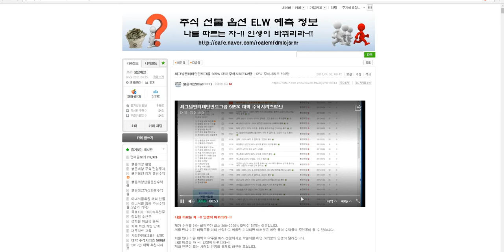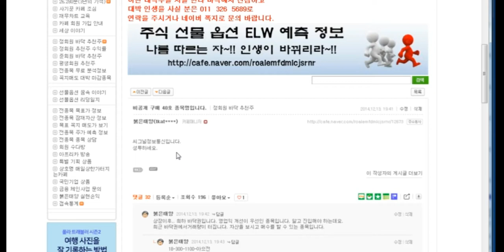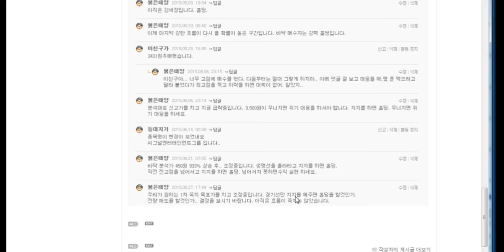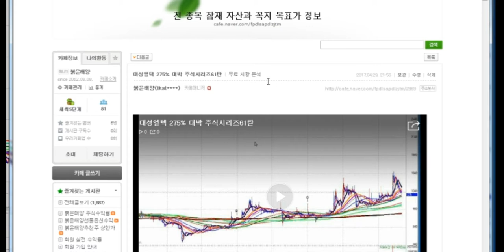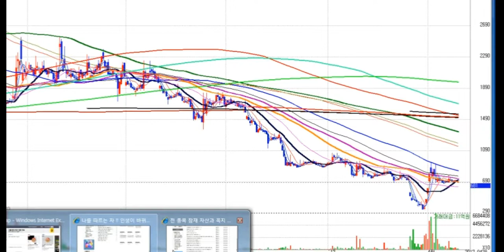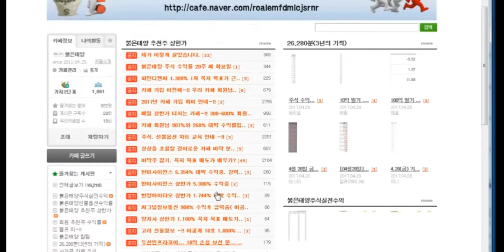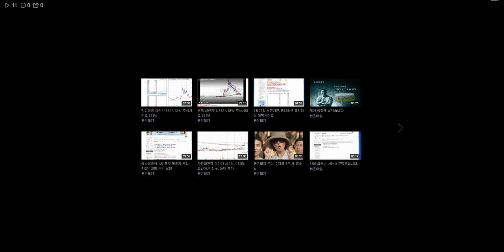상장폐지 적중~!! 씨그널엔터테인먼트그룹 985% 대박 주식시리즈62탄